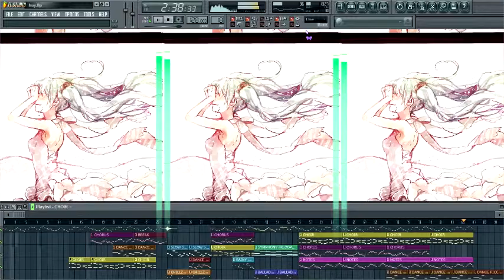FL Studio 9 - Song #38